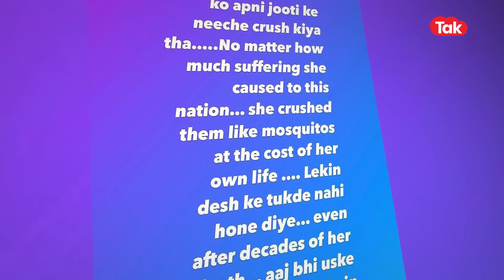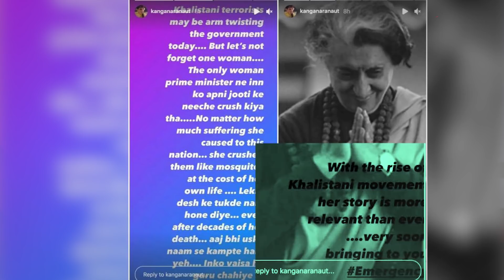Kangana Ranaut के खिलाफ सिखों का हल्लाबोल, नए बयान को लेकर FIR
बॉलीवुड एक्ट्रेस कंगना रनौत आए दिन विवादों में घिरी रहती हैं और हर दिन अपने विवादित बयानों के चलते वो कोई न कोई नया बखेड़ा खड़ा कर देती हैं...  अब शायद ये उनके लिए आम बात हो गई है, लेकिन बीते दिनों उन्होंने सिख समुदाय को लेकर जो बयान दिया वो सिखों के लिए बर्दाश्त करने लायक बिल्कुल नहीं है... क्या है मामला ? देखें रिपोर्ट...